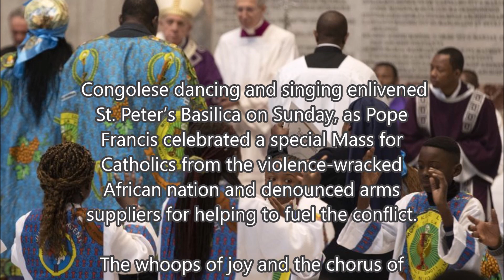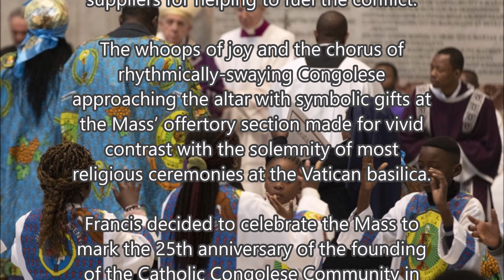St Peter's Mass Hosts Congolese Dancing and Singing